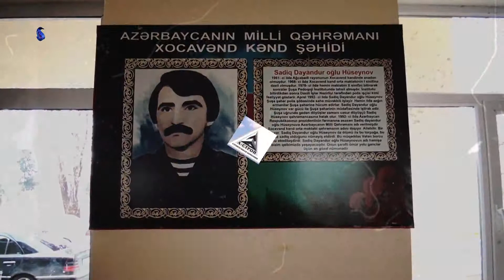QARABAG_IDMAN_KULUBU CEYHUN NIYAZOV